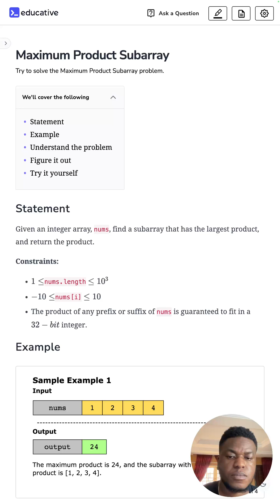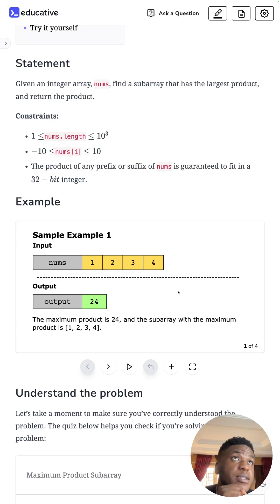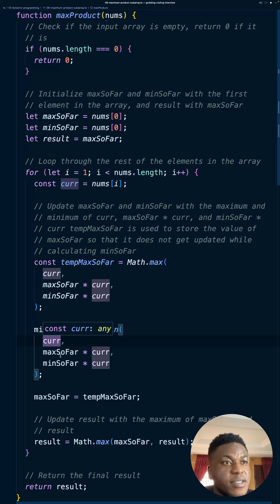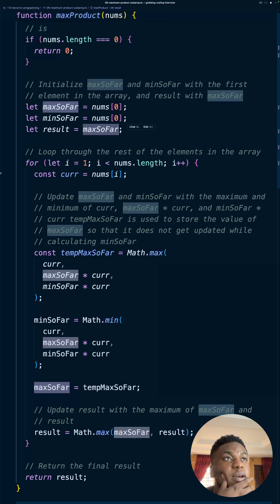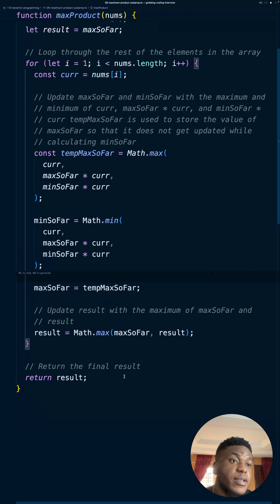Maximum Product Subarray | LeetCode Medium | Educative.io Day 80 | Dynamic Programming Pattern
Grokking Coding Interview Patterns in JavaScript

Category: Dynamic Programming Pattern
Problem:
- 08 Maximum Product Subarray | LeetCode Medium

Companies in the last 6 months that asked this question:
Wayfair
Amazon
Microsoft
Bloomberg
Oracle
DE Shaw
ServiceNow